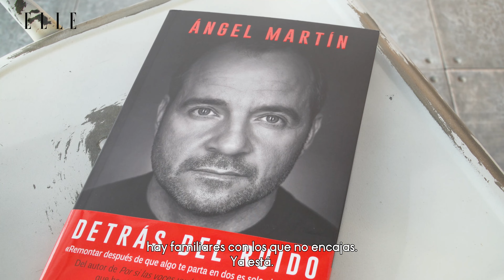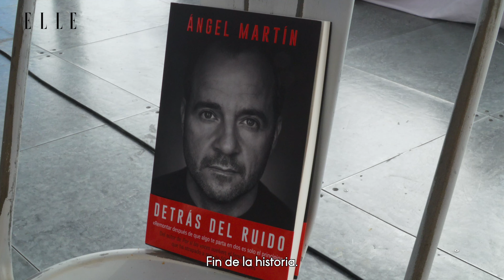Ángel Martín: Manual sobre cómo mantener a punto la salud mental | Elle España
Ángel Martín nos cuenta cómo es su nuevo libro 'Detrás del ruido' y tiene mucho que decir sobre la salud mental